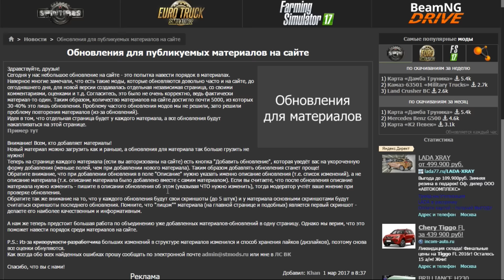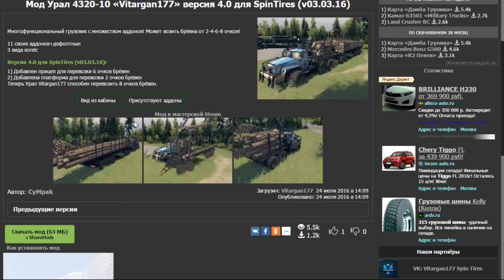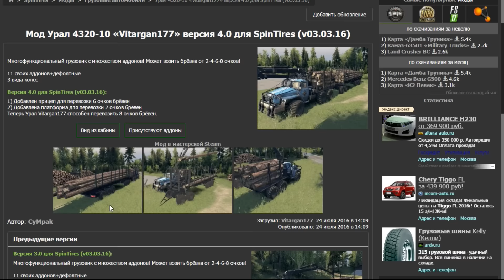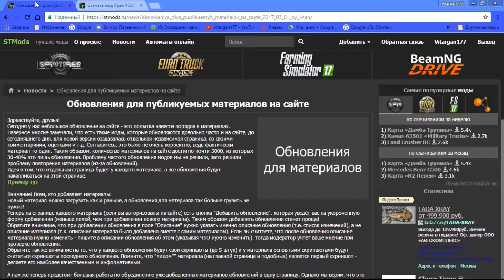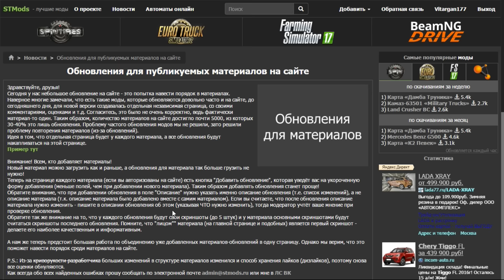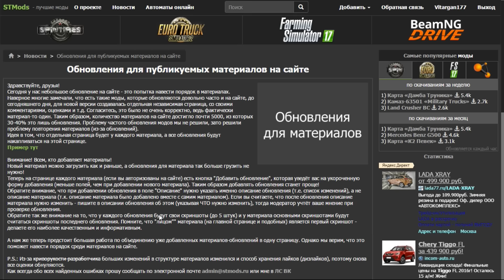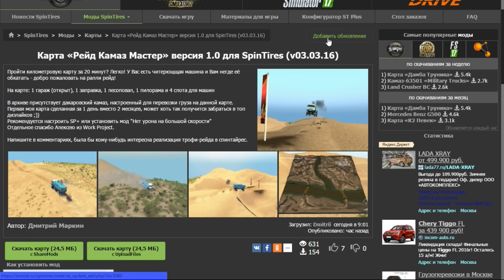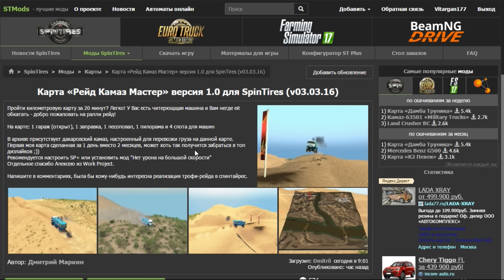Сайт StMods.ru Обновление